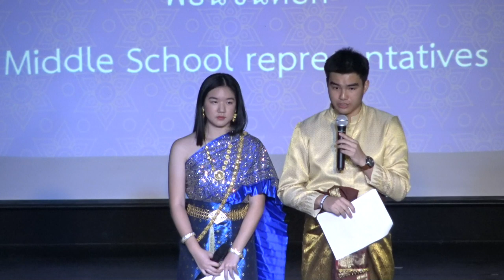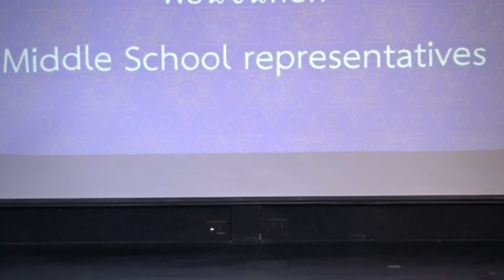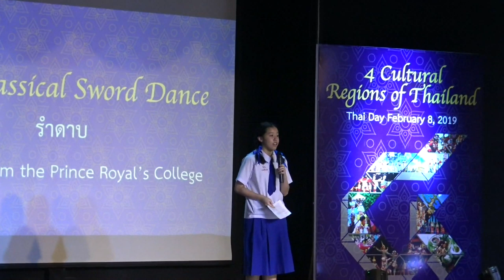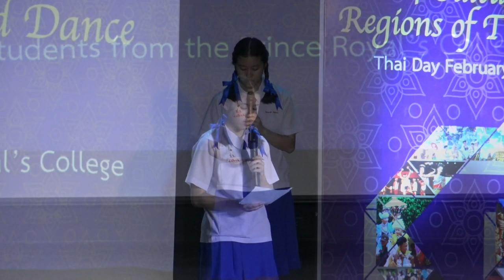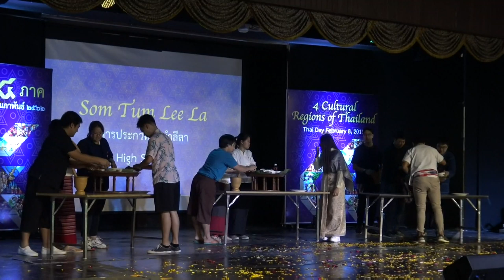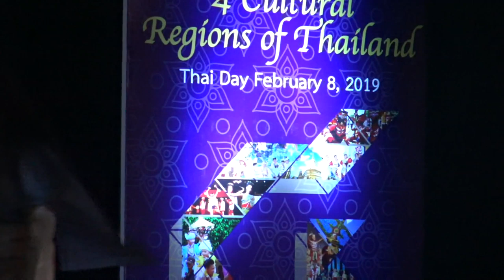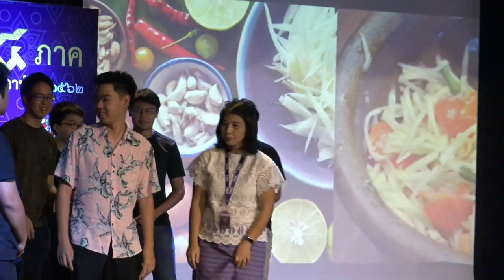Chiang Mai International School - Thai Day 2019, Secondary School Show